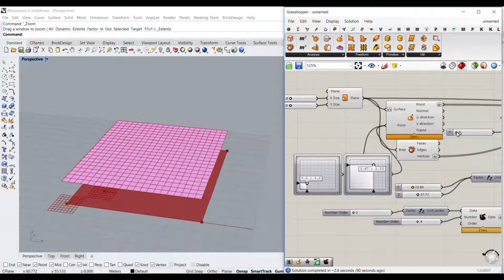Grasshopper command (Spatial Deform)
By using the spatial deform component you can deform a surface by defining a space synatx of points and forces.  First you need to define the points with deformation forces and then define the points which will not move and are fixed.